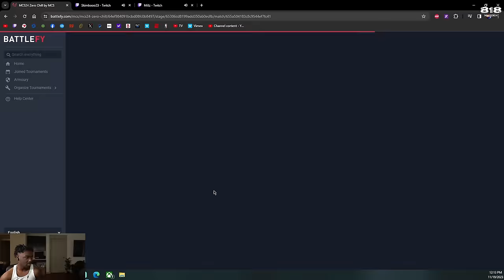HENRY VS FANCY IN $125,000 TOURNAMENT!